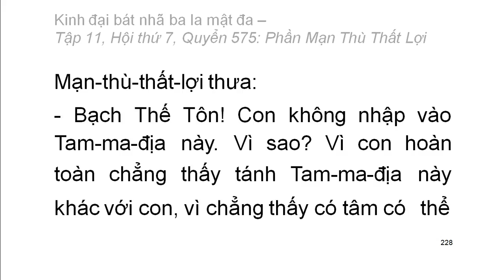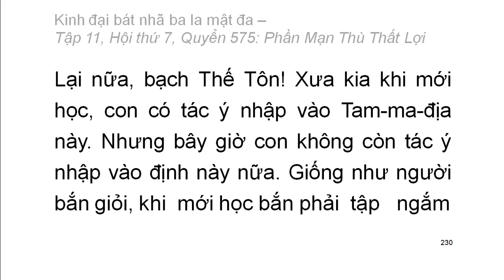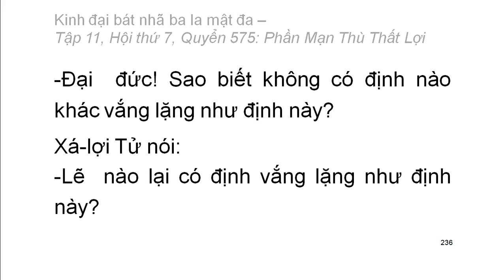600 quyển Kinh Đại Bát Nhã Ba La Mật Đa: Quyển .../600 (tiếp) (đọc lần 2) (rất hay)